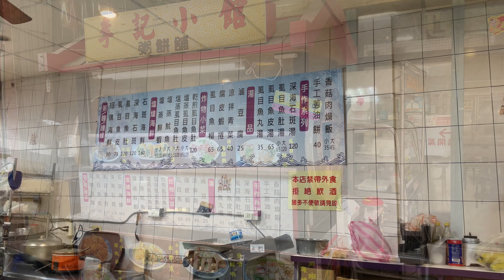金門｜金城鎮「李記小館」